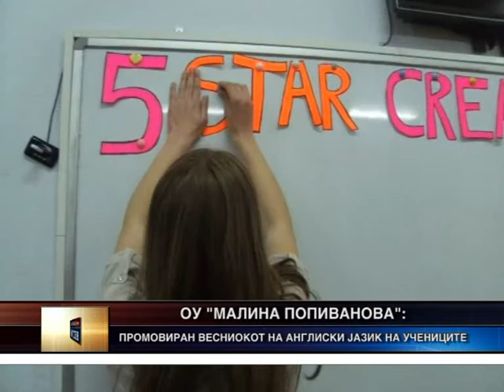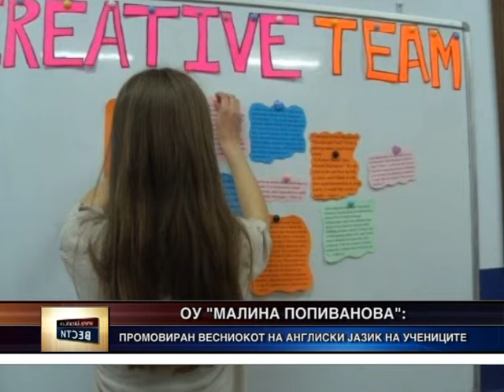Промовиран весникот на англиски јазик на учениците од ОУ „Малина Попиванова"